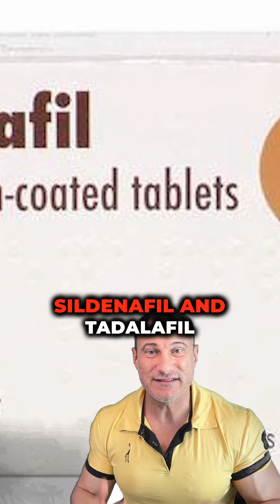Study compared L-citrulline and Viagra-Cialis, here's why..